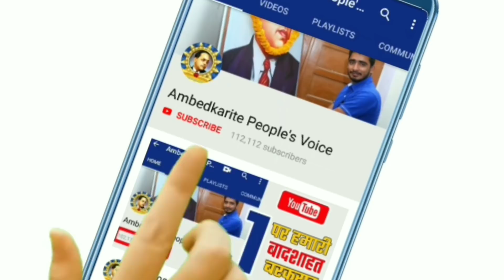यूपी चुनाव से पहले मायावती से गठबंधन चाहते हैं चाचा शिवपाल यादव || Shivpal Yadav | Mayawati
हमसे जुड़े -